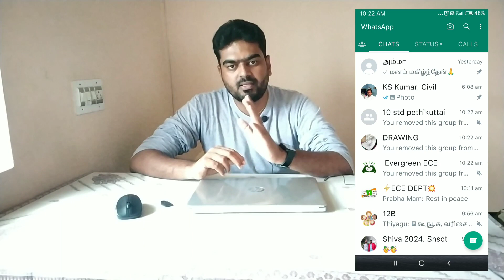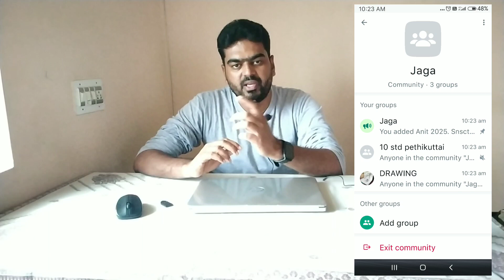Whatsapp new community update in tamil || whatsapp new update 2022 in tamil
What's App New Update Community in Tamil || தமிழில் || JAK TECH